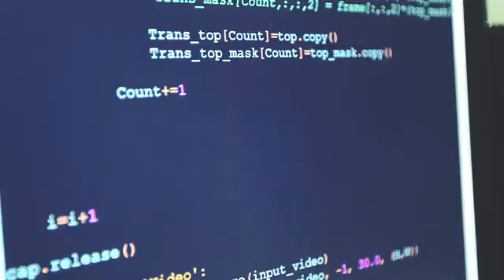Taro Your Next Camera-Mate Auto-tracking + Stabilizer New Technology Tech World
A ROBOT that operates your camera just like a real CAMERAMAN, combining the Infrared Technology, AI and much, much more.

Auto-tracking is super-useful when filming outdoor sports like skateboarding, parkour, skiing, basketball, or tennis. However, tracking a fast-moving target against a dynamically-shifting background makes it practically impossible for tracking technologies to work properly. Until now, that is. Taro is proud to introduce a breakthrough product that automatically rotates and tracks your target, making it possible to free up your hands and put yourself squarely in the frame to accurately capture all the action - effortlessly!

The secret to Taro’s tracking lies in the combination of a flickering sequential infrared tag and tracking module (M1), which contains an infrared camera. Together, they work to rapidly identify which part of the frame is integral to a dynamic action sequence, instantaneously establishing the intended object's approximate location. A powerful learning algorithm then immediately eliminates sub-optimal positioning, precisely pinpointing the object’s exact location. The result: a perfect balance between efficiency and accuracy.

Of course, having a constantly flickering tag would be a deal-breaker, both for users and their videos. That’s why ours is 940nm infrared. Providing perfect tracking, it is wholly invisible to the eye and imperceptible to cameras.

Taro’s blazingly fast infrared tracking algorithm performs 30 calculations per second, making it possible to track objects moving as fast as 50 miles per hour. Ok, that’s not fast enough for F1 racing fans, but it’s plenty fast enough for the rest of us sports fans!

No doubt, there are already plenty of tracking algorithms out there. They include optical flow, simple flow, MIL, BOOSTING, KCF, TLD, MEDIANFLOW, GOTURN and a bunch of even more complex ones. But on a typical smartphone generally capable of performing no more than 2 calculations per second, they’re far too bulky and resource-intensive to work for the average user.

We ran an all kinds of performance tests in a wide range of photographic environments, including against backgrounds with subtle and uniform color gradations, long and short shadows and varied lighting. We did extended tracking, at both high-speed and high-accelerations. We have no doubt that our products will not only surpass expectations, but also excel under the widest possible range of photographic circumstances.

When filming fast-moving sports activities like skateboarding, it’s often necessary to capture an object when we ourselves are also moving at high speed. It can be quite a hassle to have to simultaneously pay attention to both our own movements and the screen, all too often leading to an object being out of frame - or worse. Taro’s Dynamic Tracking has you covered, and our auto-tracking technology ensures that your target is always in frame - and without you having to focus on the screen, either.

A stabilizer is all about using motors to neutralize camera-shake. Taro is equipped with three ultra high-torque brushless motors which react much faster than our competitors’ products, to guarantee you a radically smoother shooting experience.

Action sequencing, following titles, auto-cuts, filters, and time-lapse photography. Taro comes packed with all kinds of goodies and cool effects, with lots more in the pipeline. Please feel free to suggest further improvements, features and effects you’d like to see!

TARO M1 is a separate tracking module that autonomously tracks objects and supplies optimal rotational parameters to a stabilizer via Bluetooth, making it possible for you to instantly transform your existing stabilizer into an auto-tracking one.

Auto-cutting relates to the speed at which you're moving, automatically detecting and eliminating unwanted motion to ensure your captured footage is as good as it can be - with a minimum amount of additional work